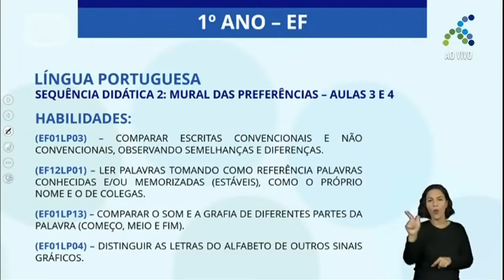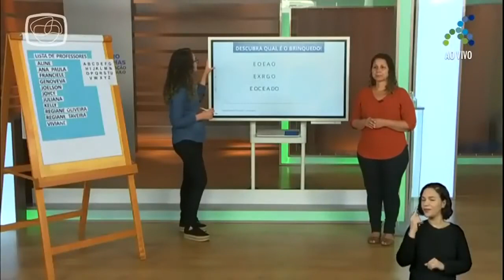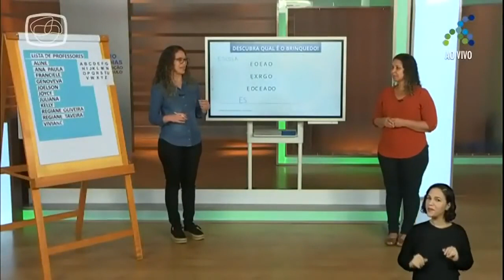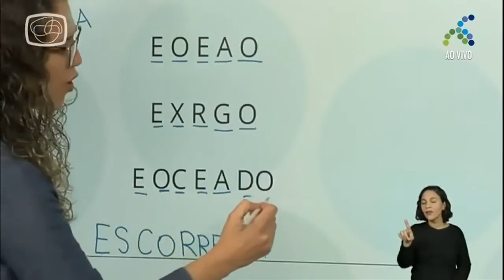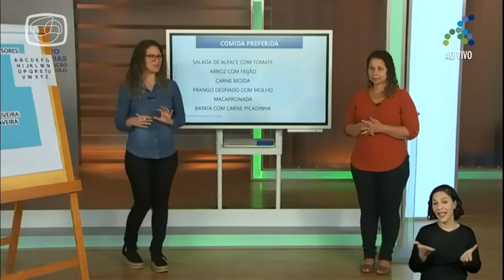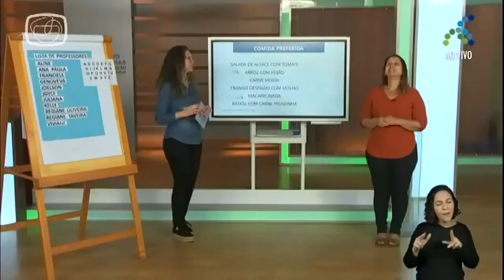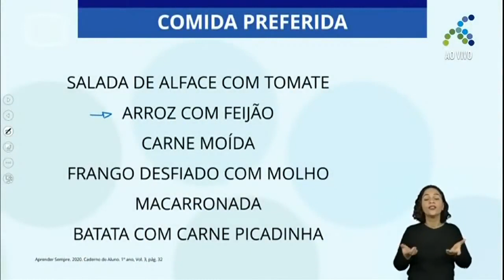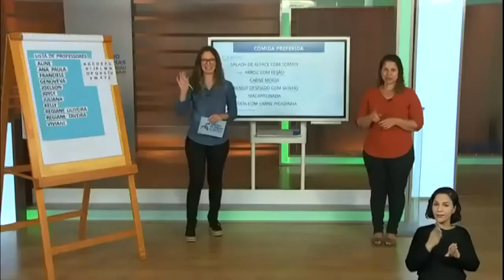17/11 1º ano EF Língua Portuguesa Comida preferida